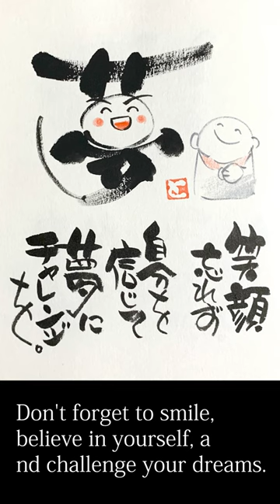笑顔は人生の大切な宝物・やまだとしおが描く笑顔地蔵の世界02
A smile is a precious treasure in life.-The world of smiling Jizo drawn by Toshio Yamada.